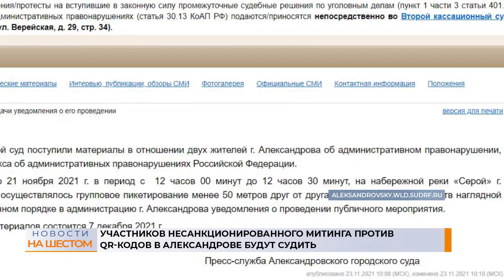Участников несанкционированного митинга против QR-кодов в Александрове будут судить